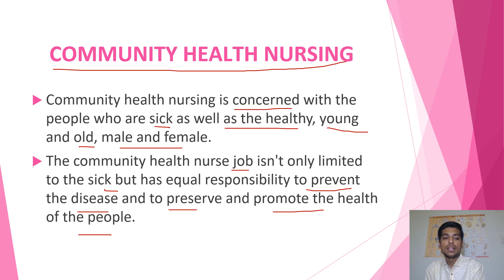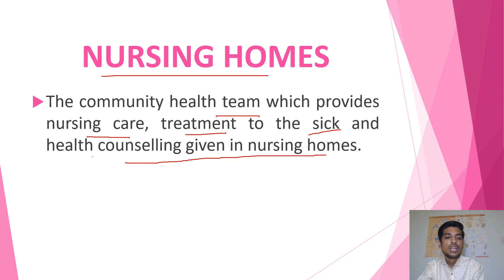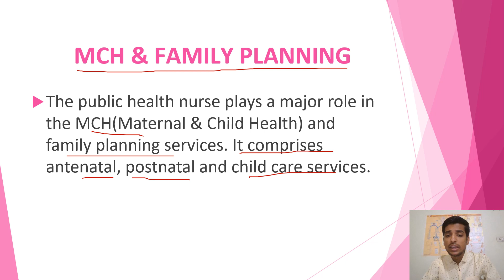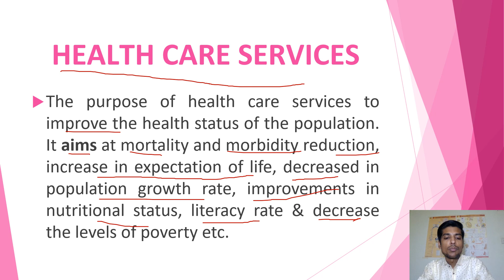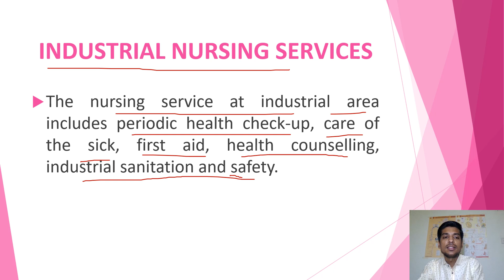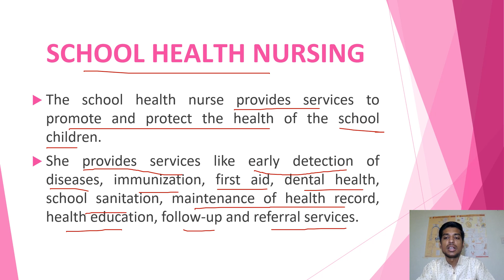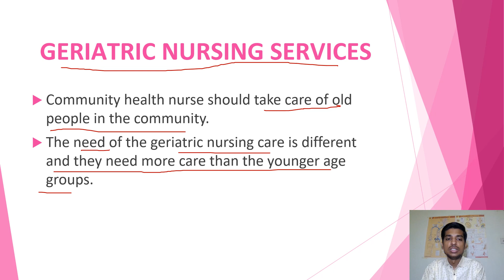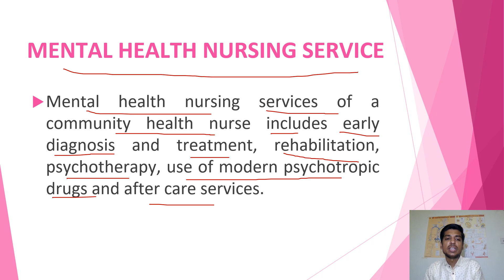SCOPE OF COMMUNITY HEALTH NURSES | CHN | Job in Community Health Nursing | Bsc Nursing 2nd year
SCOPE OF COMMUNITY HEALTH NURSING
CHN
Job in Community Health Nursinng
Bsc Nursing 2nd year

ALSO VISIT -   @RJNursingpoint